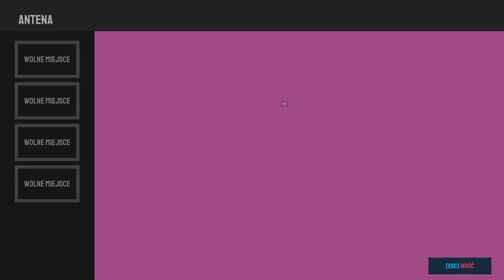Grzypkowy Plastik | Nova Lands #4